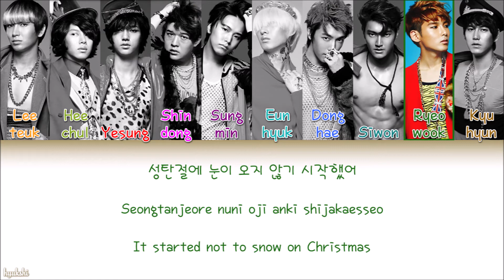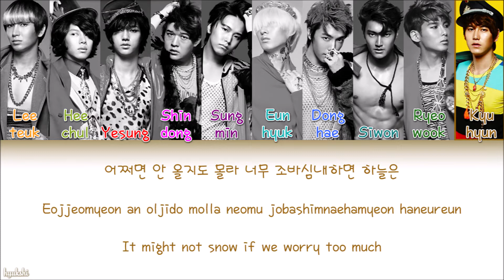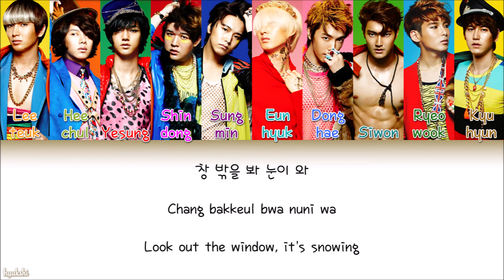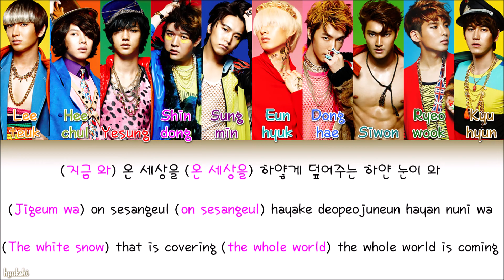Super Junior (슈퍼주니어) – White Christmas (엉뚱한 상상) (Color Coded Lyrics) [Han/Rom/Eng]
Super Junior (슈퍼주니어) – White Christmas (엉뚱한 상상): Color Coded Lyrics, with hangul, romanization and english translation!

→ Revisation: Hyukshi